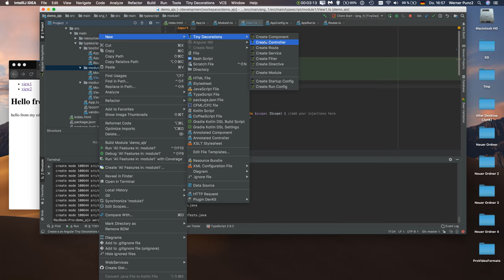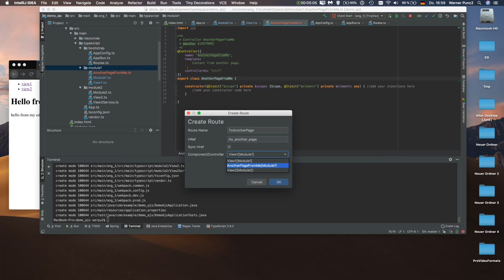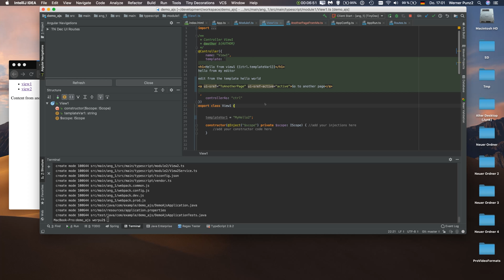Intellij Plugin for Angular 1.5+ and Angular 5+ Part 2, Creating Views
This is how you create new Views/Pages with my angular plugin for IDEA.